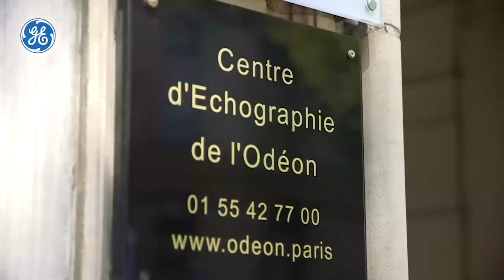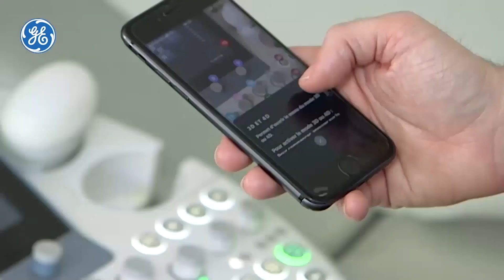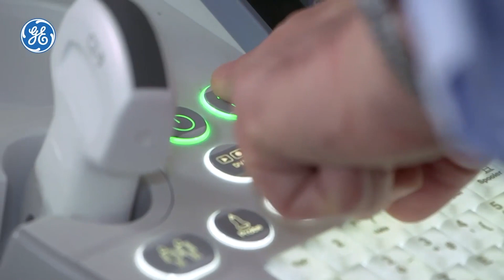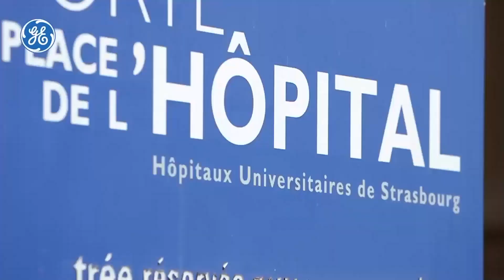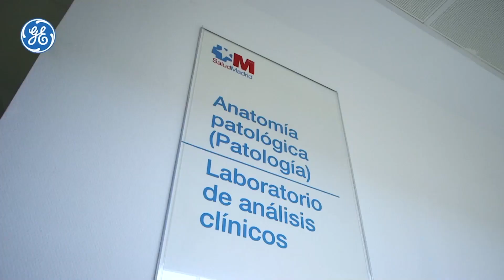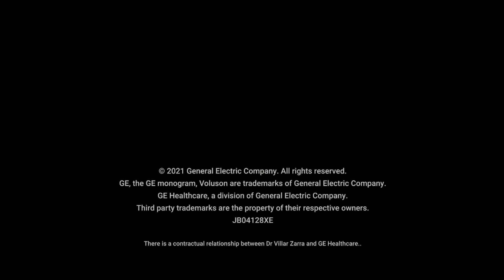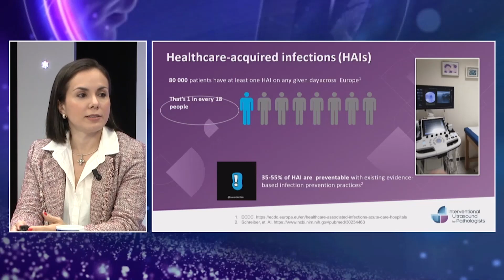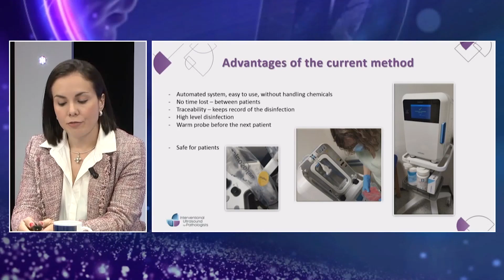Ultrasound Live TV – June 9th 2021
Discover the replay of the first Ultrasound Live TV about lifecycle solutions which was held on June 9th 2021.
It was about:
- DIGITAL EXPERIENCE for continuous support and education, with Dr Benjamin Deloison, gynecologist from Paris
- ANALYTICS to get visibility on your ultrasound fleet and take investment decisions, with Mr François Ferrieres, digital adoption leader from GE Healthcare
- PREVENTING CROSS-CONTAMINATION with probe disinfection solution, with Dr Karen Villar Zarra, USFNA CAP certificated pathologist from Madrid

"Introduction" from 00:00 to 01:40
"Digital Experience" from 01:40 to 11:05
"Analytics" from 11:05 to 22:28
"Probe hygiene" from 22:28 to 31:20
"Q&A + Conclusion" from 31:20 to the end